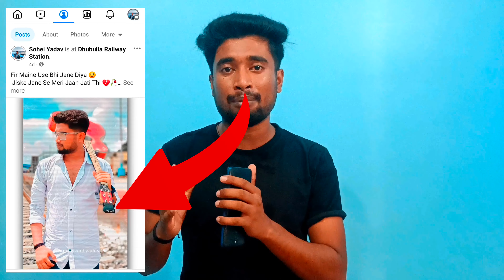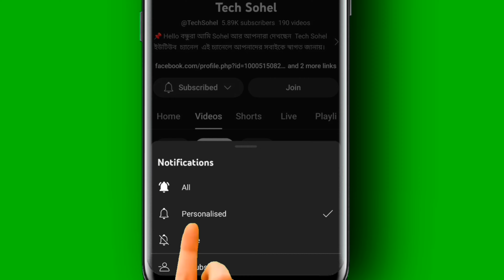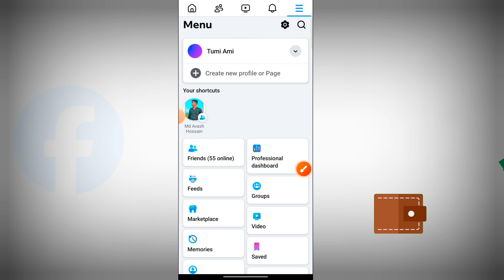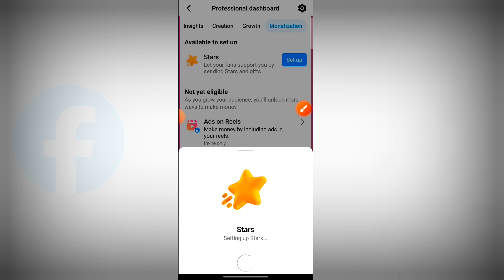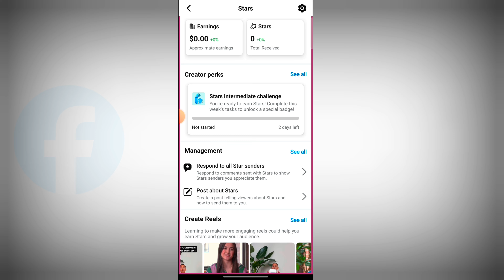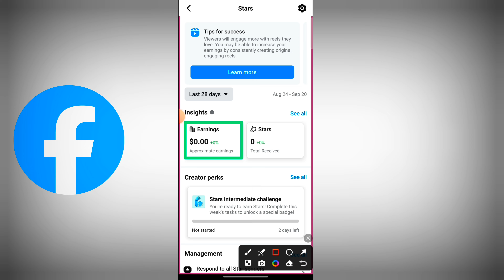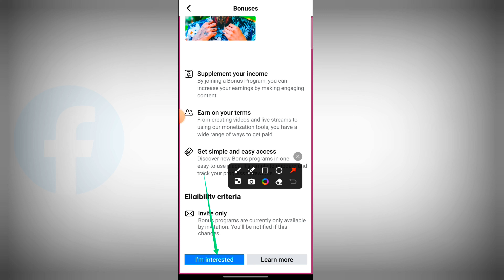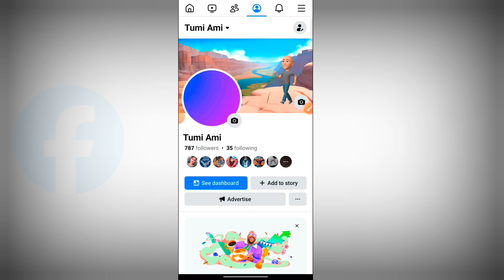ফেসবুক থেকে টাকা ইনকাম করার উপায় | How To Earn Money On Facebook | Facebook Theke Taka Income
ফেসবুক থেকে টাকা ইনকাম করার উপায় কি
ফেসবুক থেকে টাকা ইনকাম করার উপায় মনিটাইজেশন
ফেসবুক পেজ থেকে টাকা ইনকাম করার উপায়
ফেসবুক আইডি থেকে টাকা ইনকাম করার উপায়
ফেসবুক প্রোফাইল থেকে টাকা ইনকাম করার উপায়
ফেসবুক রিলস থেকে টাকা ইনকাম করার উপায়
facebook ke kivabe taka kamai